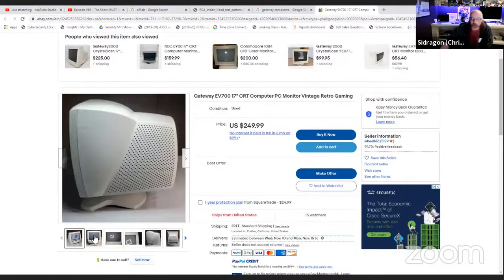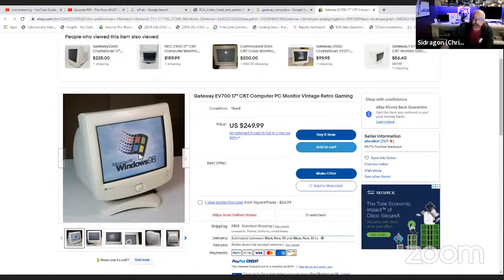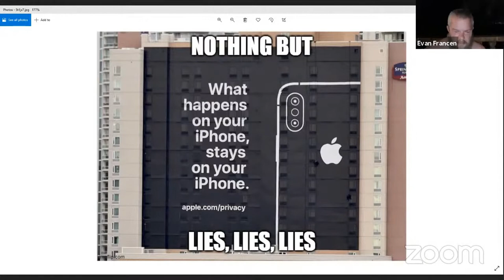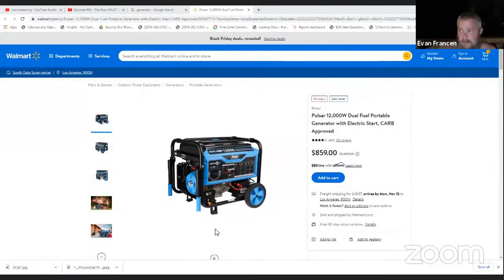Episode #69 - The Show MUST Go On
The show MUST go on. The show ALWAYS goes on.

The show goes on regardless of your wishes and regardless of your participation.

Do you remember signing up for the show?
You did. Maybe you didn't know you signed up, maybe you don't remember signing up, or maybe you didn't know what you were signing up for, but you DID sign up.

Now that you're in the show. Get out there and show 'em what you got!
The show is AMAZING and you'll do fine. Keep you head up, play your part, and keep your mouth shut.

Play your role and you'll be fine. The show has its stars, but you're probably not one of them. The stars are only stars in the show. This is all for show.

Some days we put on a great show, some days not so much. No matter, you still get paid (probably) and you'll be paid well (probably).

What about those days you don't want to perform?
What about those days when you want to quit the show?

Go ahead and quit, but the show MUST go on.

What about those times when the entire show goes to shit?
When does the show end?

The show does NOT end. The show MUST go on!

Even when people know it's all for show, we keep on playing. Don't you get it yet? THE SHOW MUST GO ON!

This is certain to be a great conversation between myself (Evan), Chris, and Ryan. Rachel will do her best to keep us in line. Join us LIVE @ 10pm and tell how the show looks to you.